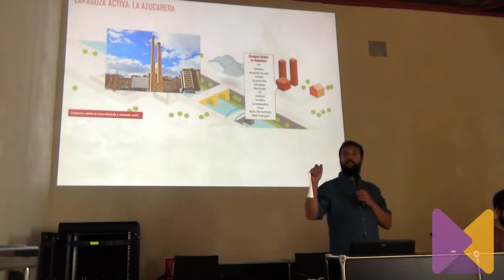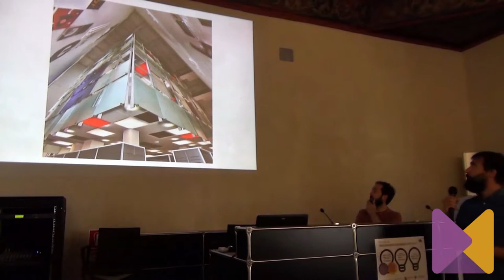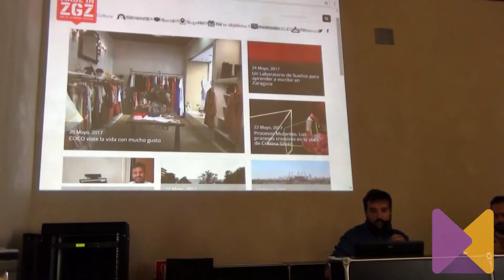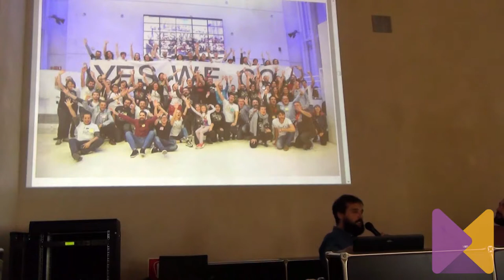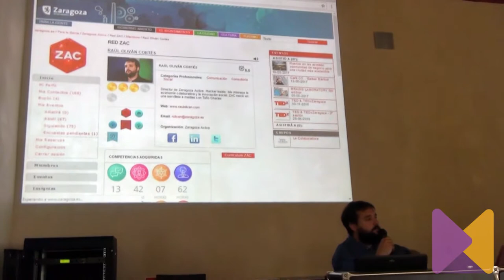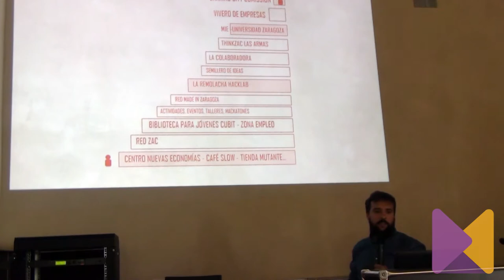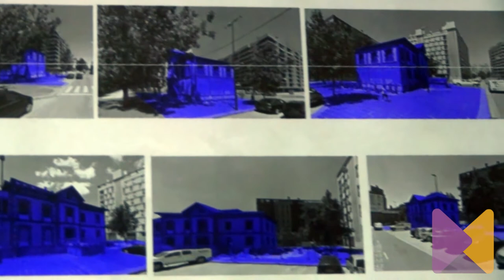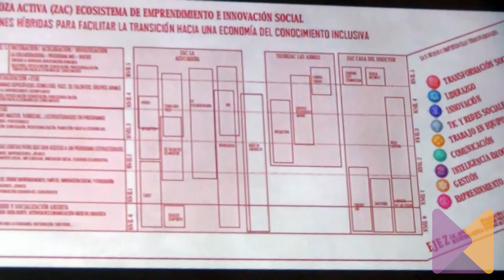Conferencia de Raúl Oliván en la "Semana de Innovación Ciudadana 2017" de Medialab UGR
Conferencia de Raúl Oliván, director de Zaragoza Activa, dentro de la "Semana de Innovación Ciudadana 2017" celebrada en mayo de 2017 en Granada.